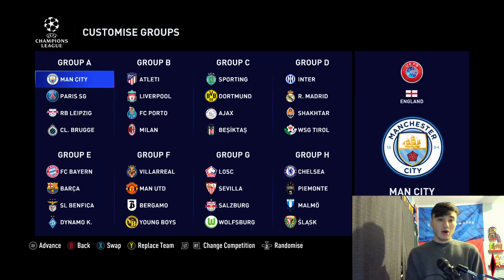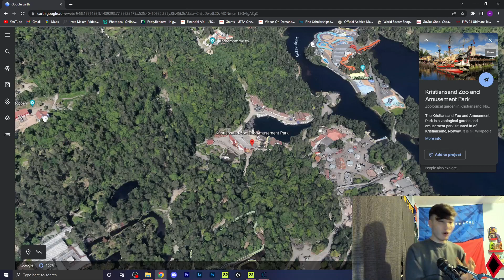I Let A Globe To Choose My Team. FIFA 22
I Let A Globe To Choose My Team
Que onda Camaradas, In this FIFA 22 Career Mode video I let a Globe Decide my Fifa team.